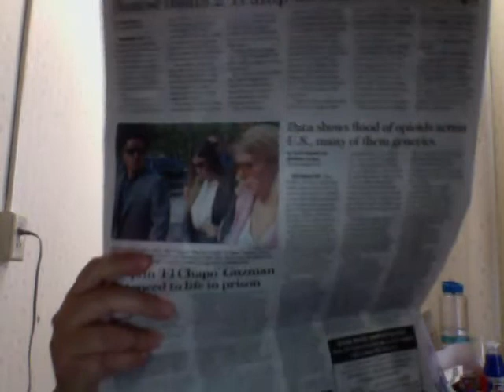wheels on wabash wow what a show